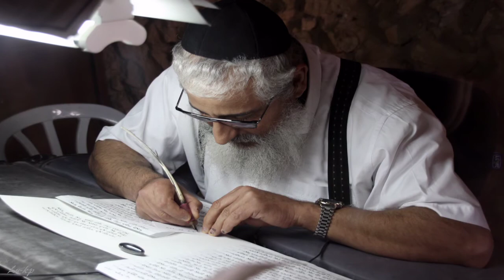LES COULEURS DU NEGEV (Israël)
Le Negev, c'est le triangle désertique situé au sud d'Israël.
Les couleurs des paysages que l'on y découvre sont surprenantes.